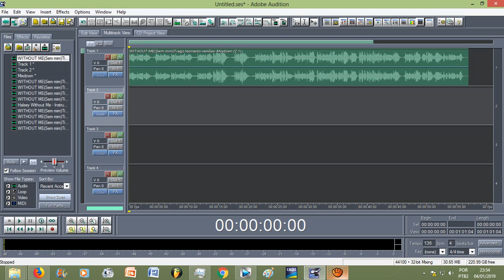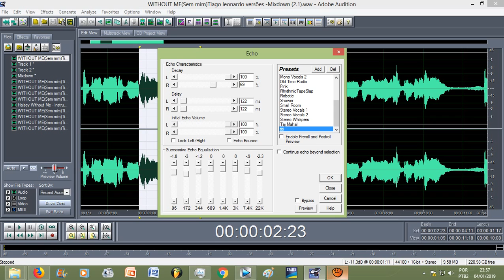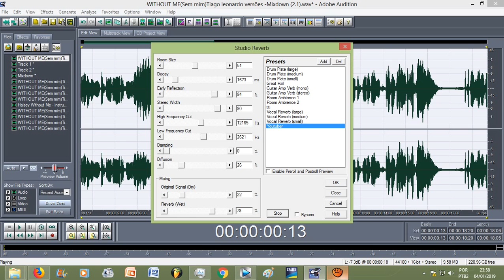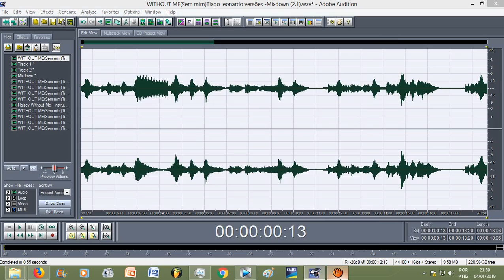Tutorial AdobeTutorial Audition 1.5 - Como customizar efeitos (Criar efeitos com seu nome)